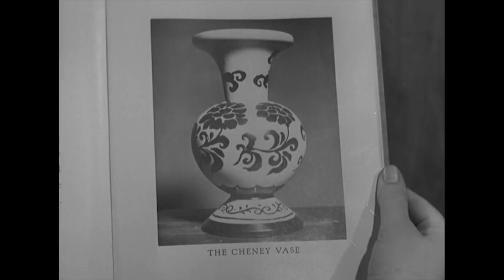Patricia Collinge in "The Cheney Vase" | Hitchcock Presents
A wheelchair-bound Artist is locked within her own house by her new carer who is looking to make money off a valuable vase in her possession.

From Season 1 Episode 13 'The Cheney Vase': A woman fights to protect her vase from a suspicious curator who wants to get their hands on it, and tries to trick her out of the family heirloom.